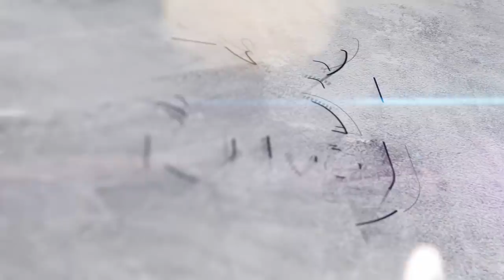DUDE T SHIRT LOGO ANIMATION VIDEO 🤩🤩🤩UNBOXINGDUDE l